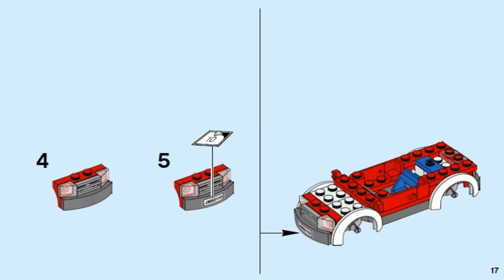LEGO City 2016 FIRE STATION 60110 - Лего Сити ПОЖАРНАЯ ЧАСТЬ #1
LEGO Ninjago 2016 TIGER WIDOW ISLAND 70604 - Лего Ниндзя го Остров Тигриных Вдов